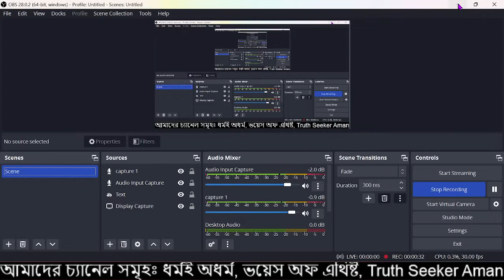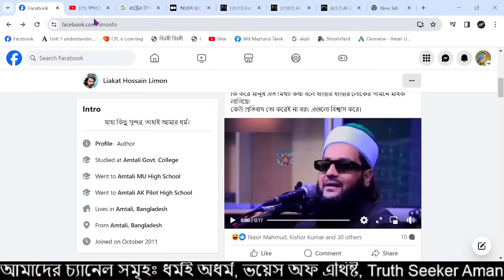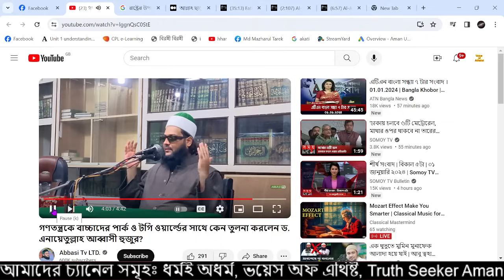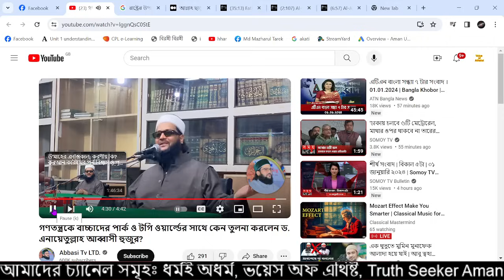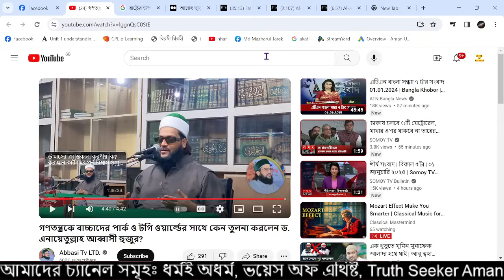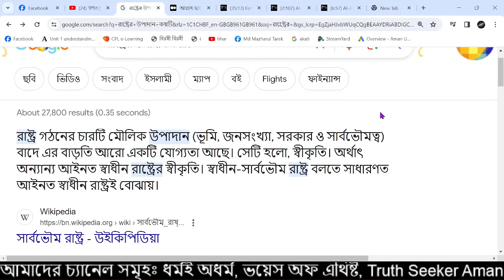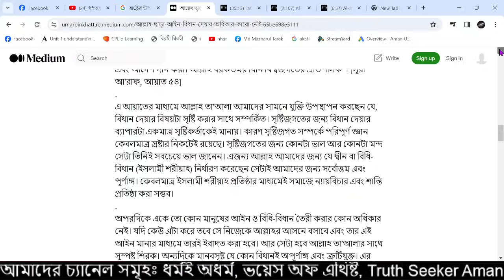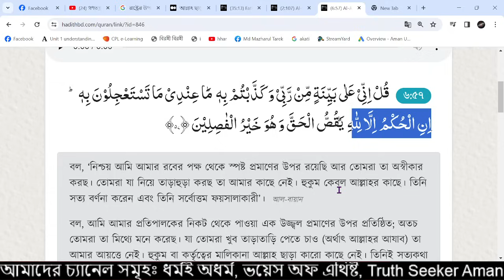যে বক্তব্যে ধরা পড়লো এনায়েতুল্লা আব্বাসি। Enayetulla Abbasi. ধর্মই অধর্ম। আমান উদ্দিন।